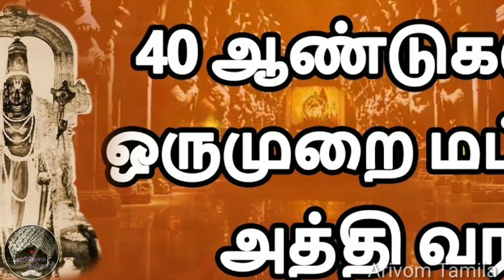Athi Varadar | Athivaradar History | kanchipuram | Athi varadar 2019 | Tamil | Arivom Tamila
இந்த video  பத்திய  உங்களோட கருத்துக்களை  coment  பண்ணுங்க.

மேலும்  இது போன்ற  video கள்  வேண்டும்  என்றால்  comment  பண்ணுங்க .